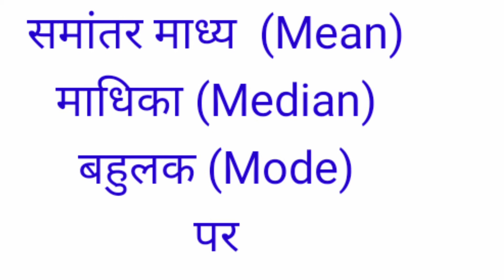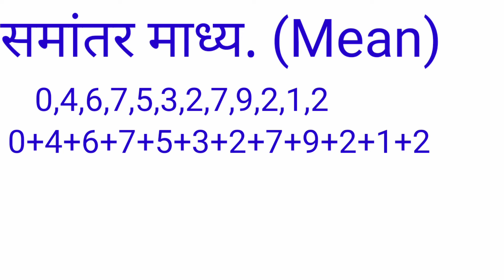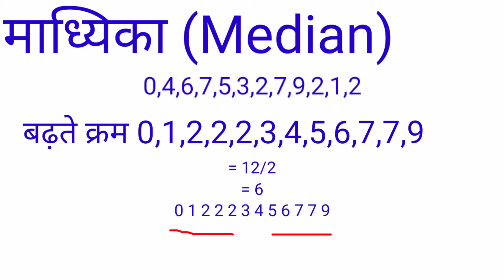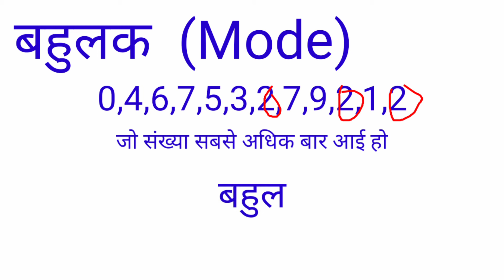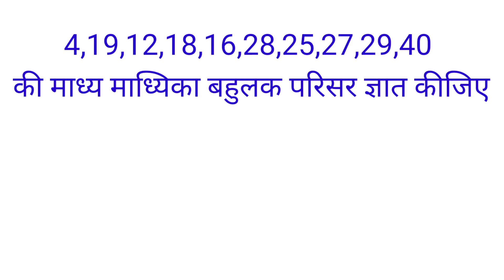समान्तर माध्य,मध्यिका,बहुलक, परिसर mean median mode range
वीडियो को लाइक